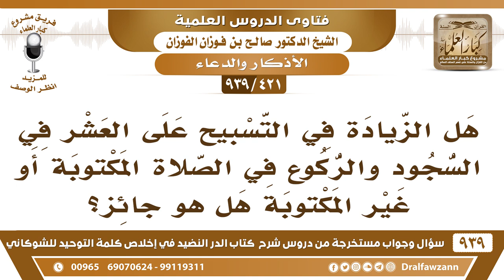[421 -939] هل يجوز الزيادة في التسبيح على العشر في السجود والركوع؟ - الشيخ صالح الفوزان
-[421 -939] السؤال: هل الزيادة في التسبيح على العشر في السجود والركوع في الصلاة المكتوبة أو غير المكتوبة هل هو جائز؟
الجواب: جائز لكن الإمام ما يزيد على عشر لا يشق على المأمومين؛ فالإمام يراعي المأمومين أما الذي يصلي وحده فيطول ما شاء كما قال الرسول ﷺ «أيكم أم الناس فليخفف فإن فيهم الكبير والضعيف وذا الحاجة، فإذا صلى لنفسه فليطول ما شاء».
للاشتراك في قناة الشيخ صالح الفوزان

للاستفسار والإقتراحات والدعم
رئيس الفريق
لمشروع كبار العلماء